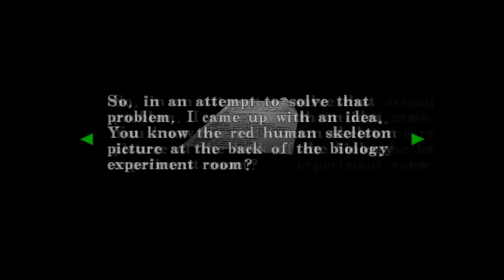RESIDENT EVIL CODE: Veronica X (2022) *Lionhearth704* (2)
Jugando Resident Evil Code: Veronica X (Ganando Un Trofeo Por Conseguir Las Lugers De Oro)